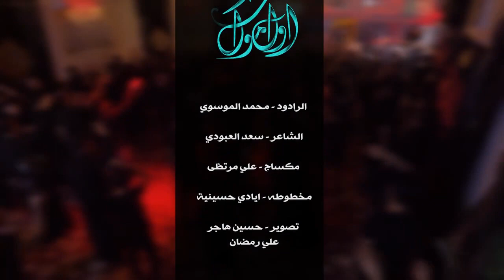اول موكب | الرادود السيد محمد الموسوي /محرم الحرام ١٤٤٥ه‍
قصيده: [اول موكب]

اداء: السيد محمد الموسوي
كلمات: الشاعر سعد العبودي
مكساج: علي مرتضى
مونتاج: مصطفى الأحمد
تصوير: أعلام حسينيه وموكب شباب الجبيله
المكان: حسينيه وموكب شباب الجبيله
ليالي محرم الحرام 1445ه‍ - 2023م